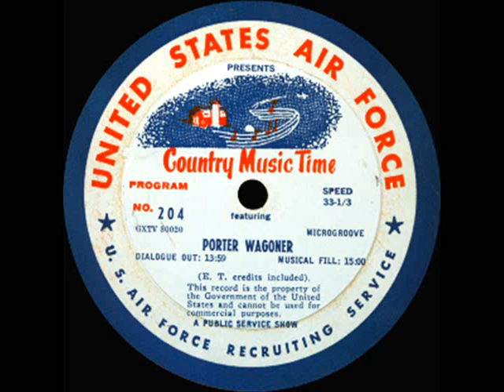Porter Wagoner ~ Country Music Time #204 (1961) [Mono]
"It's Porter Wagoner on 'Country Music Time'..."

Recorded in Nashville, in the Spring of 1961, Porter Wagoner hosts this episode of "Country Music Time" for the US Air Force Recruiting Service. He is joined by special guest Jimmy "C" Newman.

Rare, live in the studio, performances of songs that have since become Country Music classics.

Audio taken from the original US Air Force Recruiting Service transcription disc, restored using MAGIX Audio Cleaning Lab.